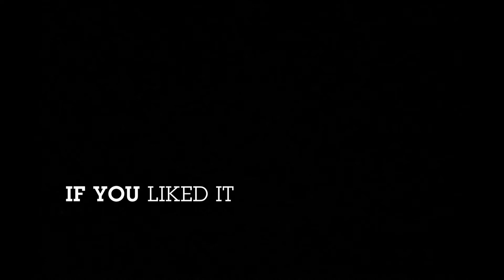Random Art #4 | Anti | Antisepticeye | Jacksepticeye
So Anti is getting over jacks channel and i fricken love it :D yeah I just sketched it so let me know if you liked it.

I got a new intro and so as well, tell me if you guys like that, too.